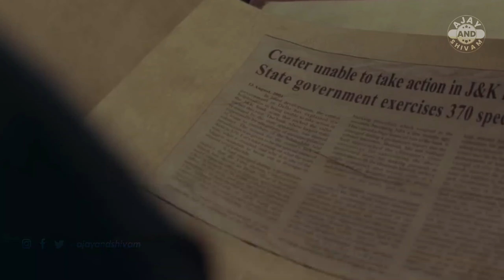Article 370 Movie Review in Hindi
Ajay and Shivam channel sometimes use Film Clips, TV series Clips, Web Series Clips, Animation Series Clips to explain about the Film, Web Series, Trailers and Songs, but all under section 107 of the copyright Act 1976, allowance is made for FAIR USE for purpose such as criticism, comment, news reporting, teaching, scholarship and research.